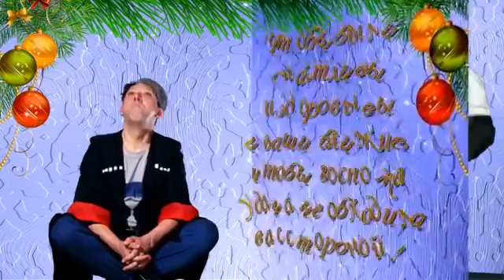Новогодние поздравления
Видео от Светлана